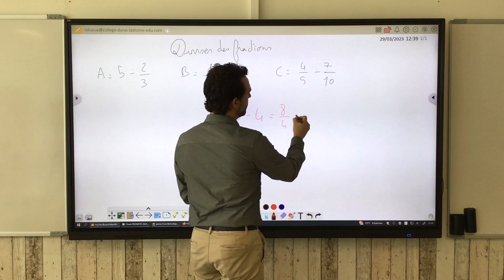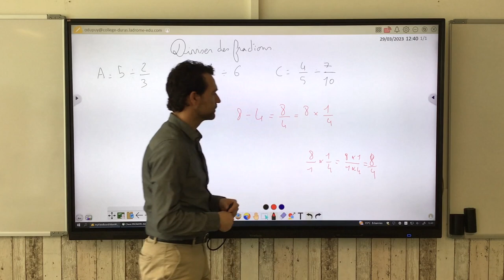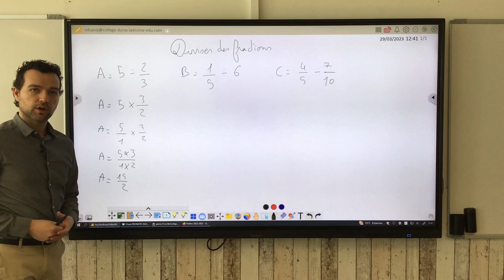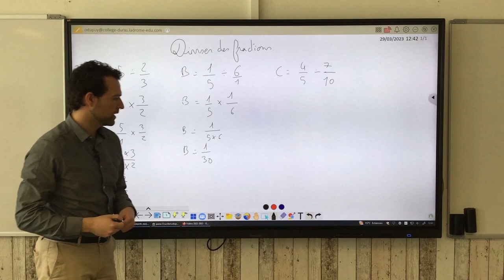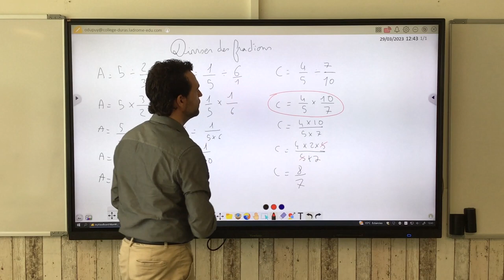Diviser des fractions.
On apprend à diviser des fractions. On apprend aussi qu'une division, en fait, c'est une multiplication !